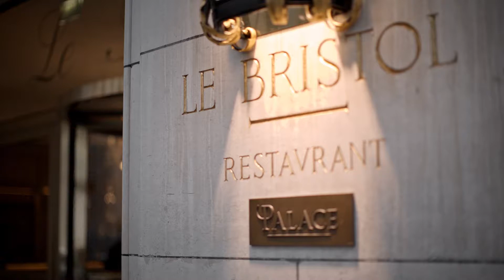2017 Chad Clark Certified 25 Finalist: Le Bristol Paris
Guests are invited to indulge in a progressive Parisian culinary journey at Le Bristol Paris, where they will experience the French Art de Vivre, from a decadent breakfast, a tailor made picnic and a once-in-a-lifetime diner at three Michelin Star restaurant, Epicure